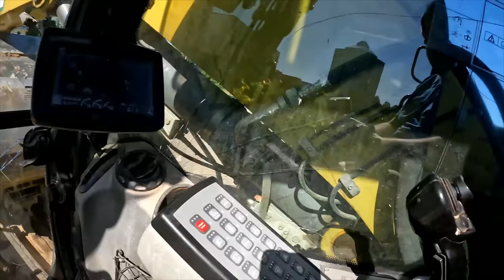#38..M. Korz...erstmal in die Sonne...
Hi zusammen,
in dieser Folge sind Aufnahmen vom 14., 15. und 18.06. zu sehen. Weniger Verladeaufnahmen bissl Technik.
LG Torsten

Wer mehr über die Fa. M. Korz Baggerbetrieb in Enkenbach-Alsenborn erfahren möchte, kann das gerne tun.
Vielen Dank